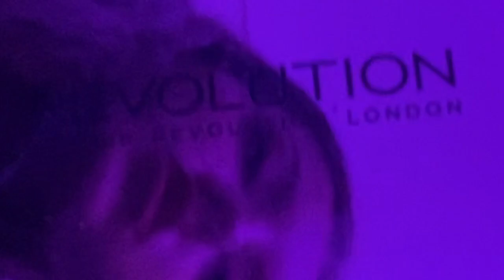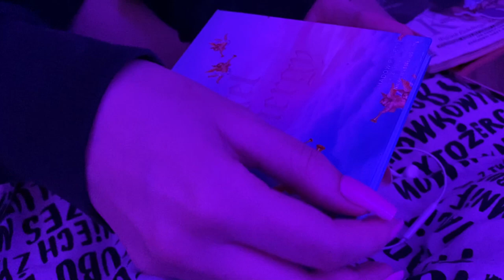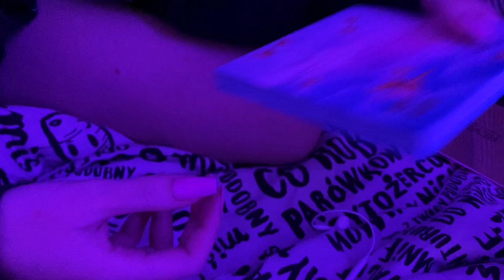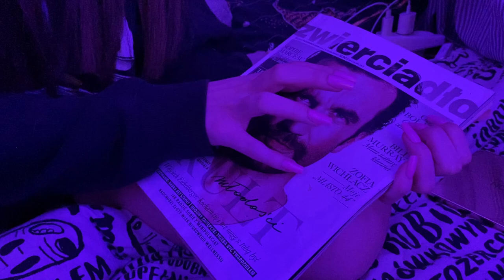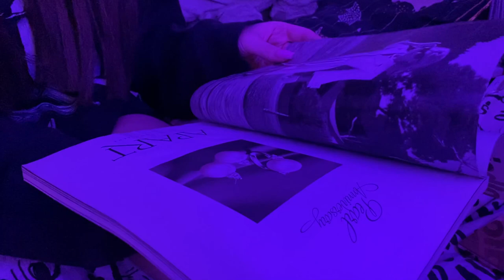ASMR, ale straciliśmy rozum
serio to było randomowe ale się uśmiałem
⬇ ⬇ ⬇ KLIKNIJ TUTAJ PO WIĘCEJ⬇ ⬇ ⬇